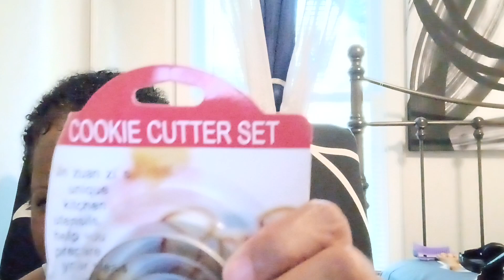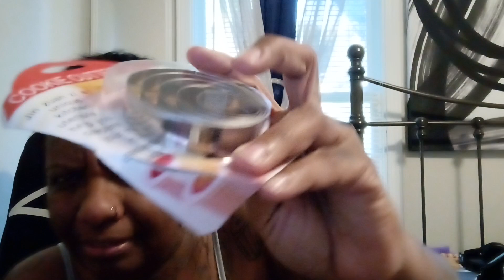My last TEMU haul!! They send you crap now!!